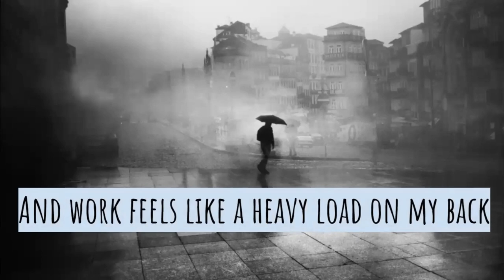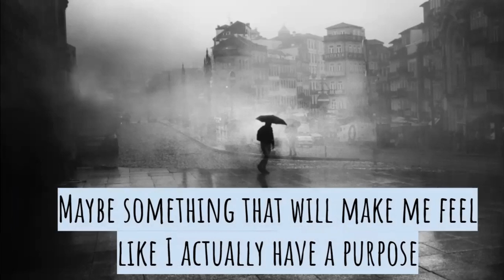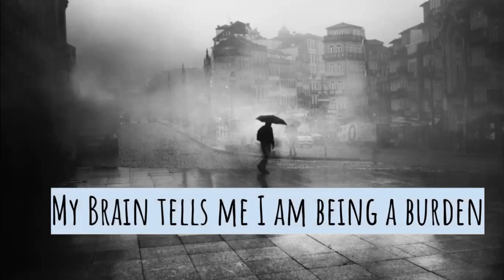I am slowly losing myself 😥💔 | Sentimental Message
Author's book series
Author's book "To Abscond From Time"

Hey lovelies! 😍

“It’s so difficult to describe depression to someone who’s never been there, because it’s not sadness. I know sadness. Sadness is to cry and to feel. But it’s that cold absence of feeling—that really hollowed-out feeling.” —J.K. Rowling 💘

Anything you would like to see in the future feel free to let me know!

Would love to be friends ❤️